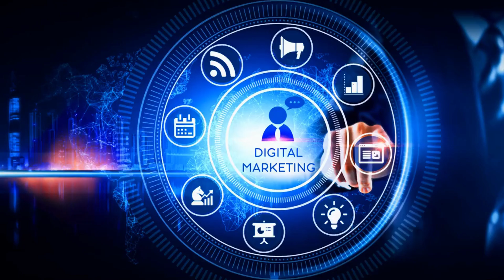Calling all Advertising Agencies! ADEPTs Managed Services is here to support you and your team.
Calling all Advertising Agencies! ADEPTs Managed Services is here to support you and your team. We understand the importance of keeping your data safe and available without fail.

We can assist with Data Loss, Security, Security Awareness, Productivity, Cloud Storage, POPIA compliance, IT Support and Connectivity.

Make Adept your ICT partner so you can focus on the success of your client's brand.